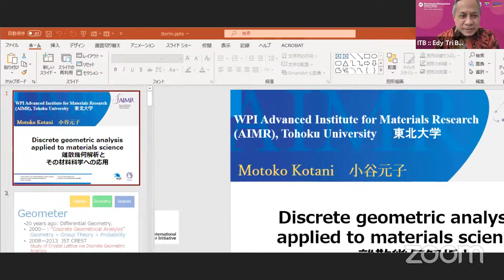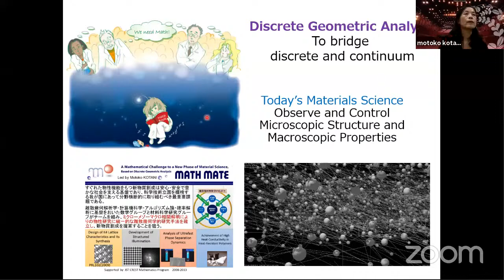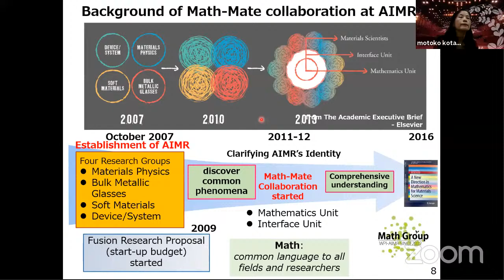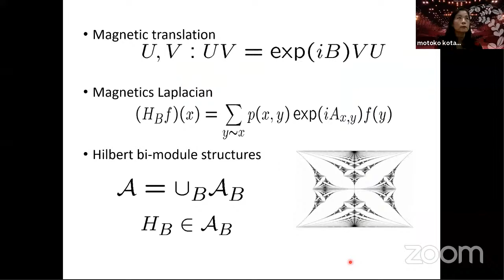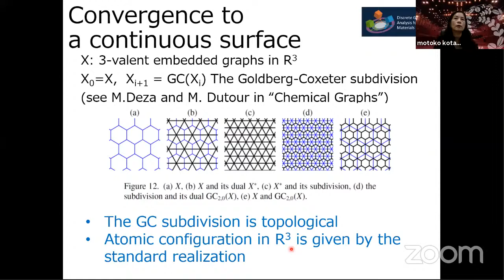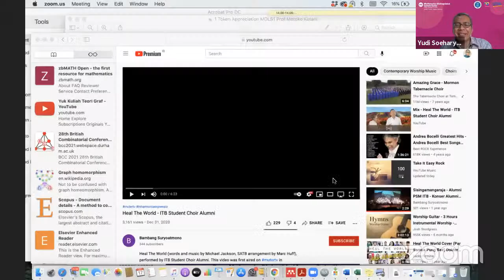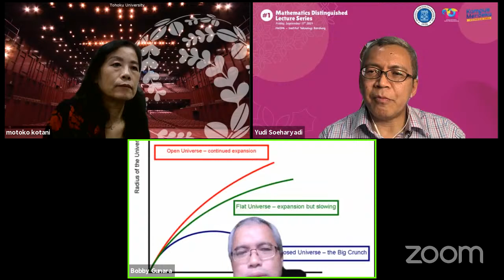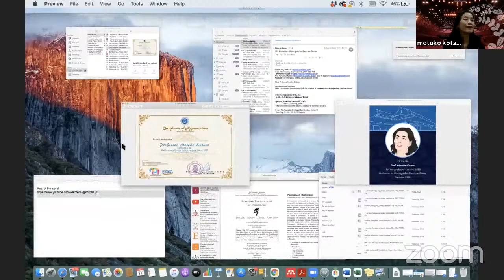MDLS#1 Discrete Geometric Analysis Applied to Materials Science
Mathematics Distinguished Lecture Series #1

Speaker:  Professor Motoko KOTANI Tohoku University, Japan
- Director, Advanced Institute for Materials Research Tohoku University 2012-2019,
- Executive Vice President for Research, Tohoku University

Title: Discrete Geometric Analysis Applied to Materials Science
FRIDAY, September 17th 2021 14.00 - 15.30 (Western Indonesian Time)

Organized by  the Department of Mathematics  Faculty of Mathematics and Natural Sciences ITB

Abstract
Discrete geometric analysis is a discrete version of geometric analysis. In the digitalized society, how we understand phenomena in the physical world via their realization in the cyber world. Discrete geometric analysis aims to bridge between continuum and discrete, and to understand the hidden phenomena in discretized data. In the lecture I would like to share with you my study to develop discrete geometric analysis and its application to materials science.

Discrete geometric analysis is a discrete version of geometric analysis. In the digitalized society, we need to understand phenomena in the physical world via their realization in the cyber world. Discrete geometric analysis aims to bridge between continuum and discrete, and to understand the hidden phenomena in discretized data. In the lecture I would like to share with you my study to develop discrete geometric analysis and its application to materials science.